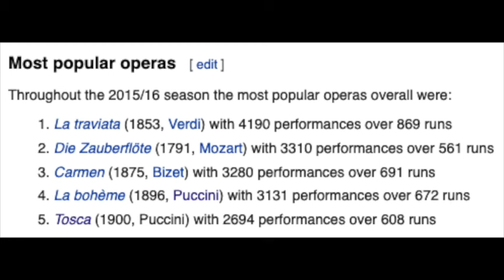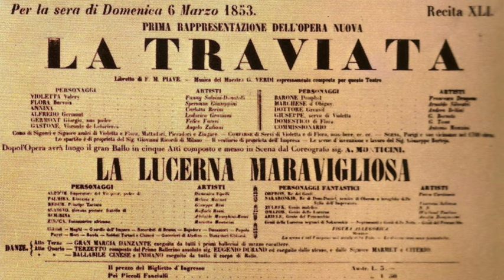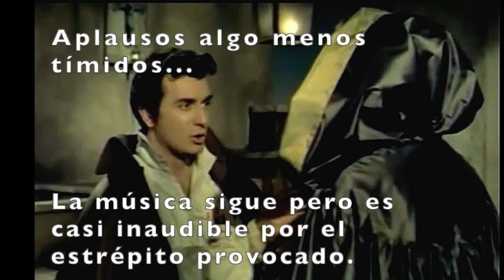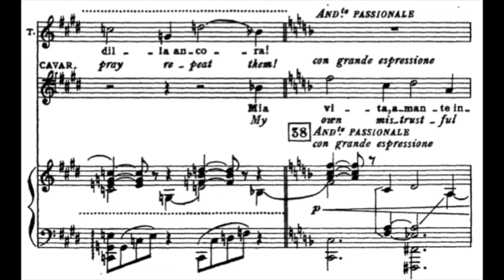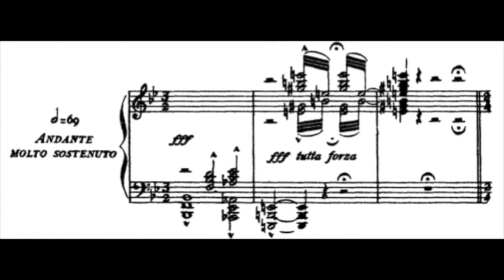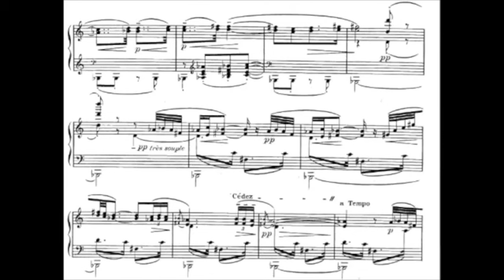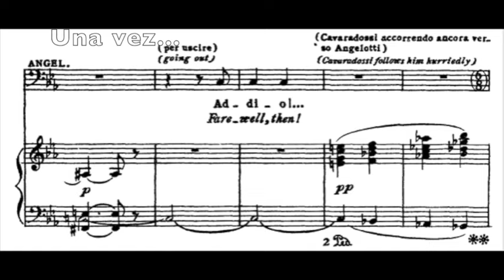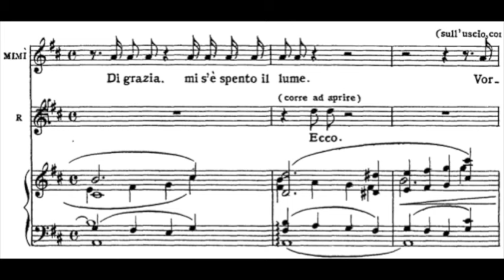Tosca - Contexto histórico, argumento y análisis musical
Gracias!
Video didáctico sobre la obra maestra de Puccini "Tosca": contexto histórico, relato del argumento y análisis de los motivos musicales de la obra. Basado en la función de Milán de Marzo de 2000
Parece que el vídeo en el que me basé ya no está disponible. Además a Youtube no le gustan algunos audios compartidos. Para los fragmentos que he tenido que silenciar, aquí los enlaces:
17:42-18:36